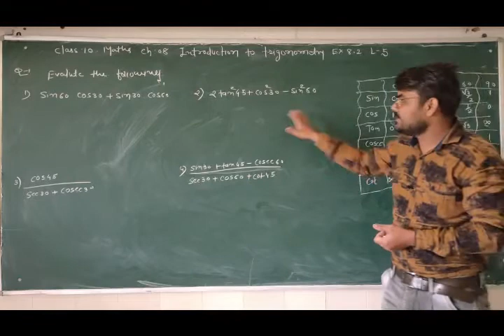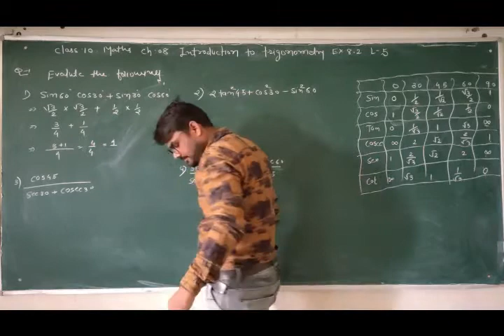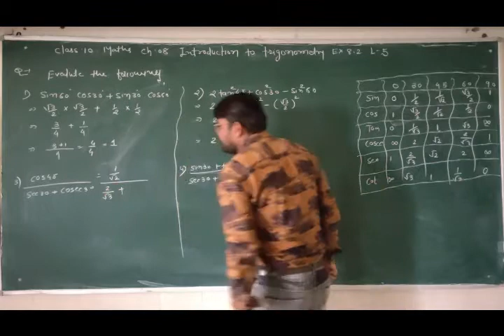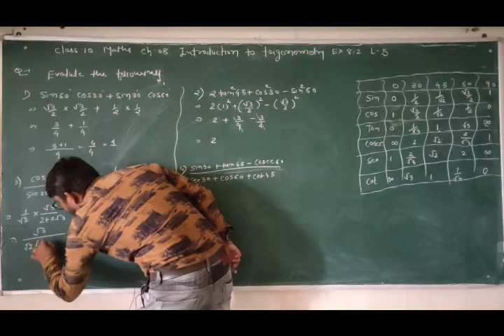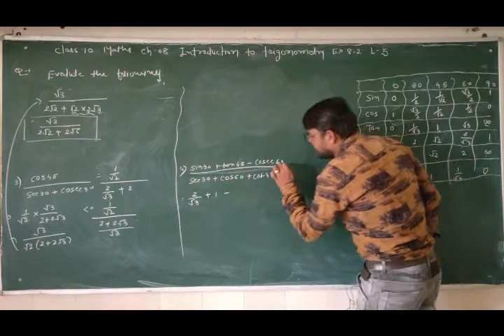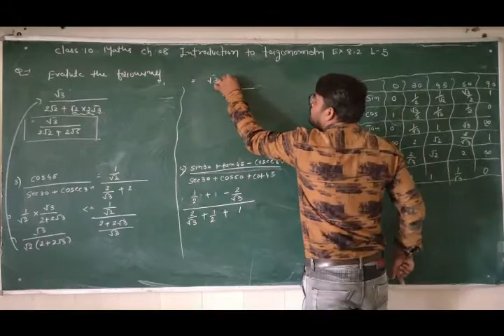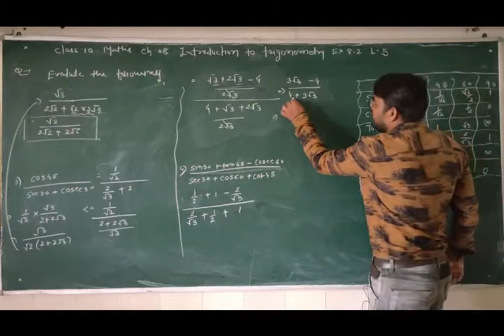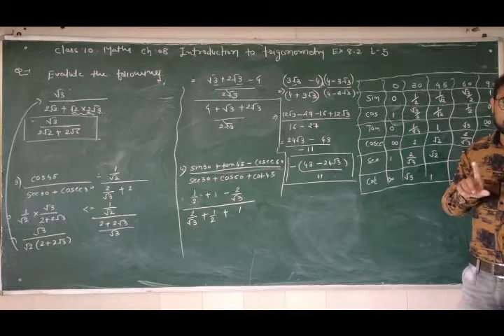NCERT | CLASS X | Maths | Chap 8 Introduction to trignometry L 5 Ex8 2